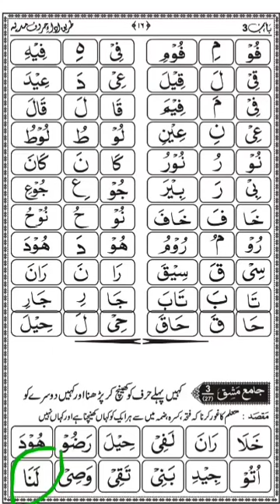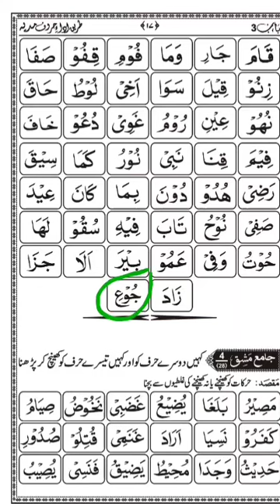سبحانی قاعدہ مشق نمبر 27